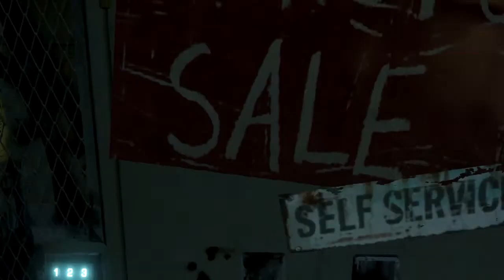Far Cry 3 - SHE FOUND A BOAT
Connections